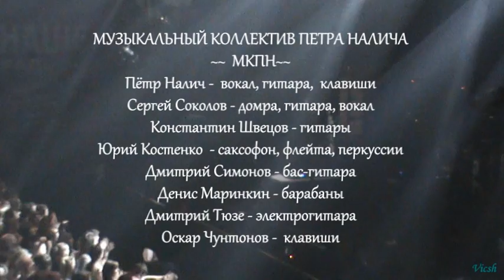Пётр Налич и МКПН в клубе "Б1 MAXIMUM" 16.04.2010г. - Концерт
Концерт Музыкального Коллектива Петра Налича в клубе "Б1 MAXIMUM" (г. Москва) 16 апреля 2010г.
Состав: Пётр Налич (вокал, гитара, клавиши), Сергей Соколов (домра, гитара, вокал), Константин Швецов (гитары), Юрий Костенко (саксофон, флейта, перкуссии), Дмитрий Симонов (бас-гитара), Денис Маринкин (барабаны), Дмитрий Тюзе (электрогитара), Оскар Чунтонов (клавиши)